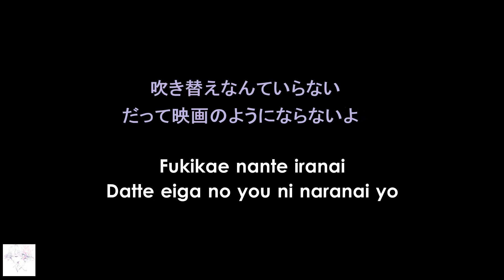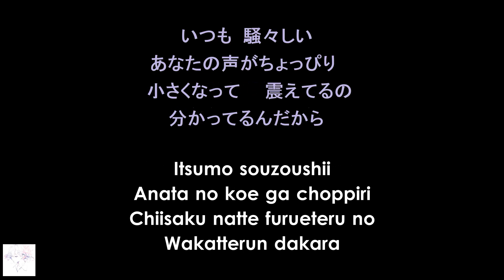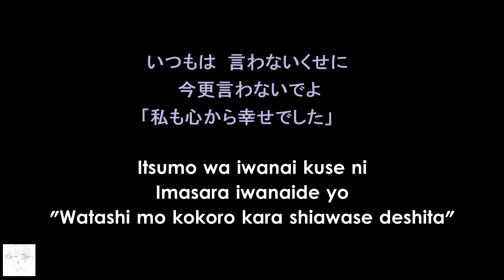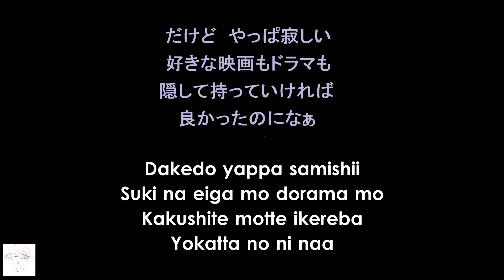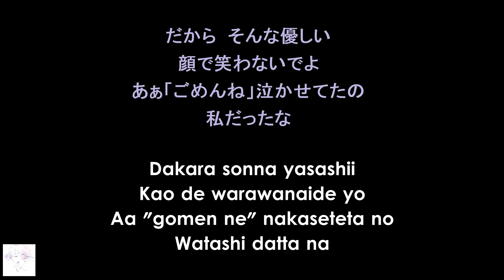[KARAOKE] My Last Day (私の最後の日) - Yourness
Hi Loves!
Sing with Yourness and enjoy their music!